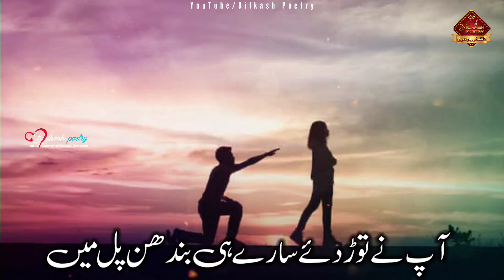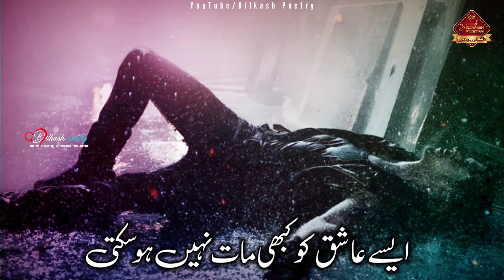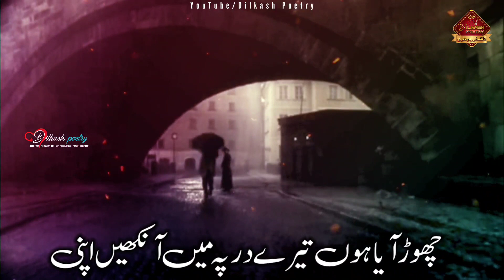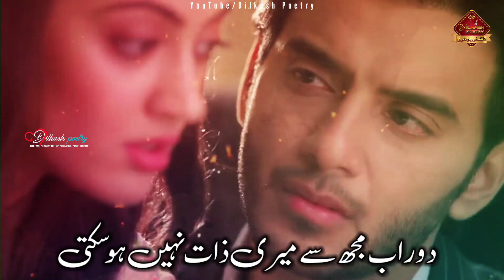New sad ghazal 2022l💔| Aaj ke baad mulaqaat nahi ho sakti!😭 |Anwar rasheed🎤 Emotional ghazal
Poet.  :Ameen uderai
Voice :Anwar rasheed🎤
Editor :Noor dilkash📽️

About These Video:

4 line romantic poetry,urdu shayeri ,hindi shayeri rubayi, ghazal, best naat, best manqabat, best islamic quotes, best motivational quotes